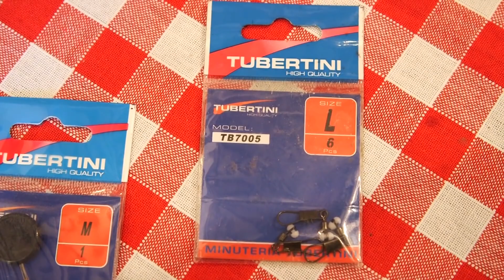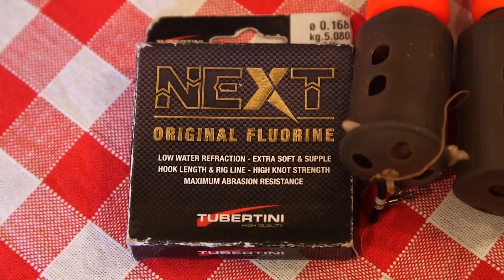FEEDER FISHING nelle Acque EMILIANE con Giuseppe Trani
FEEDER FISHING nelle Acque EMILIANE con Giuseppe Trani. Video di pesca Tubertini.

- il tuo negozio di pesca online con SPEDIZIONE SEMPRE GRATUITA in Italia.
Raggiungici! Ti auguriamo una buona giornata ;-)

For top quality fishing equipment at best prices.